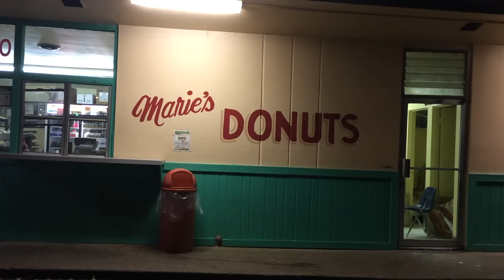SWANK-THE GRIND\STILL GRINDIN